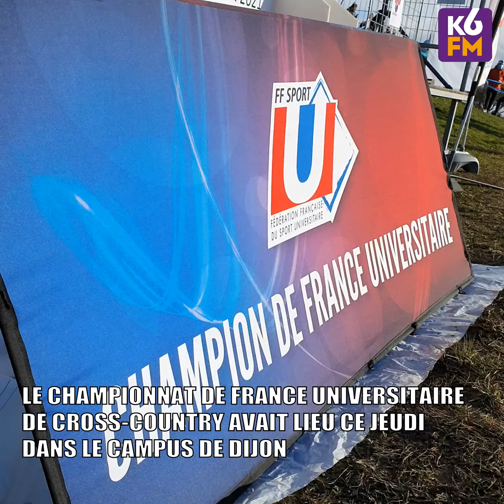Fabien Palcau, champion de France universitaire de cross country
Ce jeudi avait lieu le championnat de France universitaire de cross-country dans le campus de Dijon. Chez les garçons, c’est le dijonnais Fabien Palcau qui l’a emporté. Celui qui a terminé deuxième au championnat de France de 5000m en 2020 ambitionne désormais de participer aux Jeux Olympiques de Paris 2024 🏃